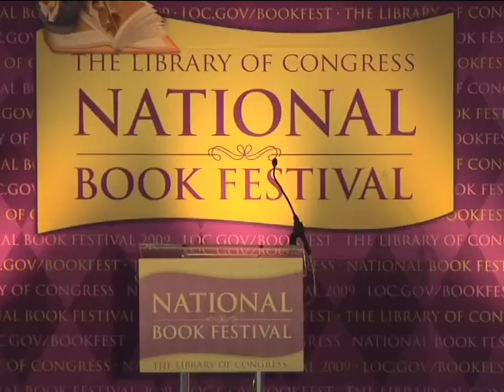Jon Meacham - 2009 National Book Festival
Jon Meacham, author and 2009 Pulitzer Prize winner appears at the National Book Festival.

Speaker Biography: Jon Meacham's latest book, "American Lion: Andrew Jackson in the White House," won the 2009 Pulitzer Prize for biography. Meacham is also the editor of Newsweek, where he began as a writer in 1995. His "American Gospel: God, the Founding Fathers and the Making of a Nation" was published in 2006 and became New York Times and Washington Post best-sellers. He has written for The New York Times Book Review, The Washington Post, the Los Angeles Times Book Review and The Washington Post Book World. In 2001, he edited "Voices in Our Blood: America's Best on the Civil Rights Movement," a collection of distinguished nonfiction about the midcentury struggle against Jim Crow. He lives in New York.